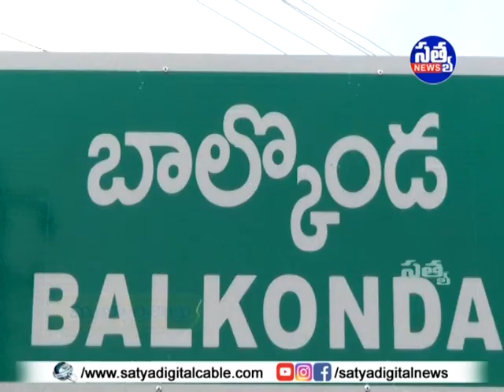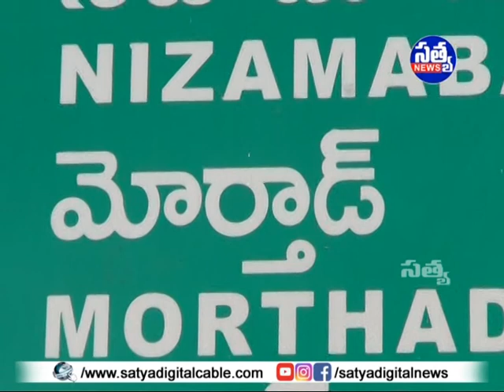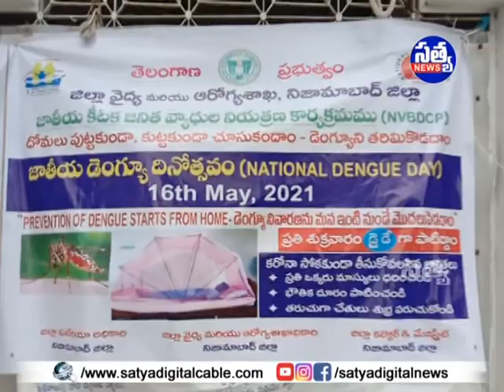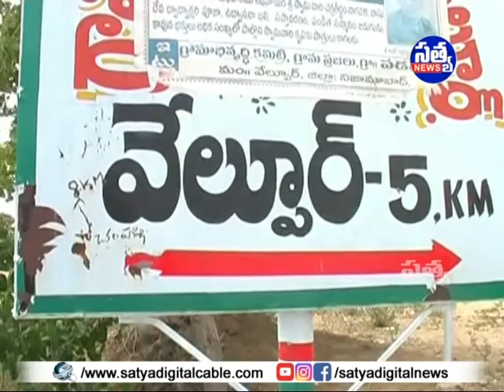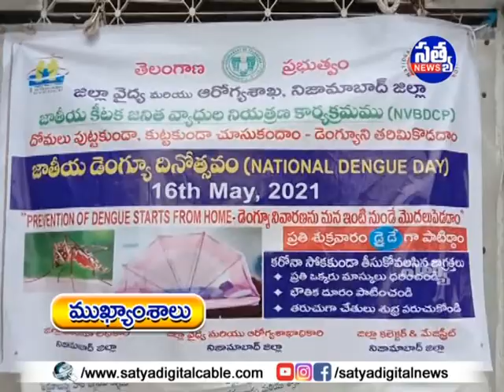SATYA DIGITAL DAILY NEWS ARMOOR || 16-05-2021